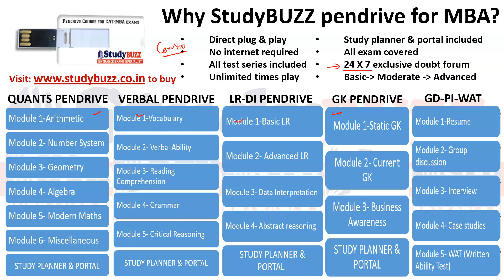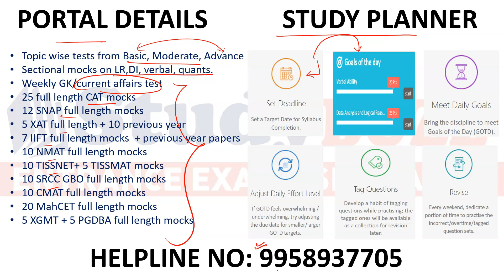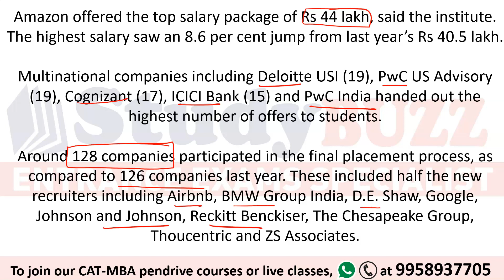Not just IIMs, even non IIMs are having amazing placements | MDI Gurgaon placements 2021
In this video, we will discuss the placement report of MDI Gurgaon where they completed 100% placements.